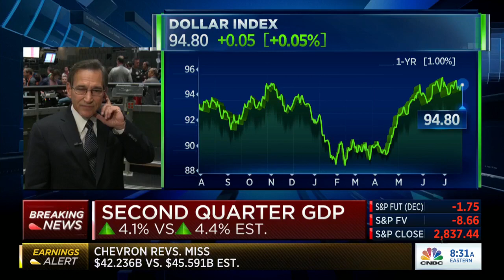CNBC’s Liesman: “Tax Cuts” Helping To Fuel “Strong” GDP Number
On CNBC, Steve Liesman credits the Trump tax cuts for helping to fuel a “strong” GDP number.

RNC Research Deputy Director, Scott Parker